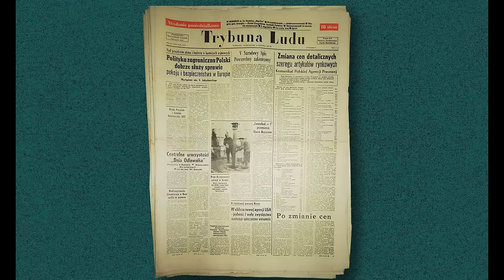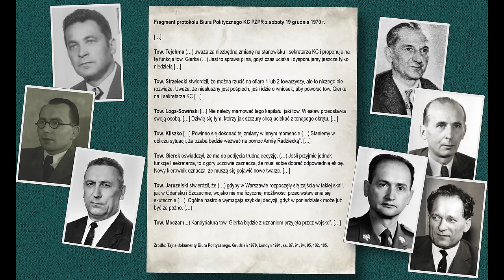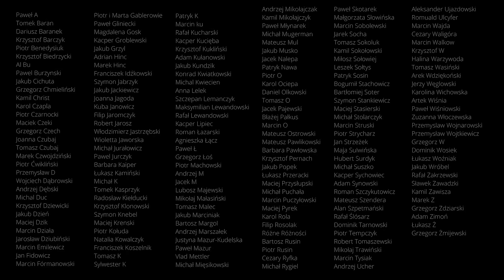Upadek Gomułki: Grudzień '70 | Dudek o Historii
Bardziej zainteresowanym tematem tego filmu polecam książkę prof. Jerzego Eislera, "Grudzień 1970", której wersję elektroniczną można bezpłatnie ściągnąć stąd:

Wykorzystano utwory:
Outro: Rattlesnake Railroad by Brett Van Donsel  2015 - @BVanDonsel